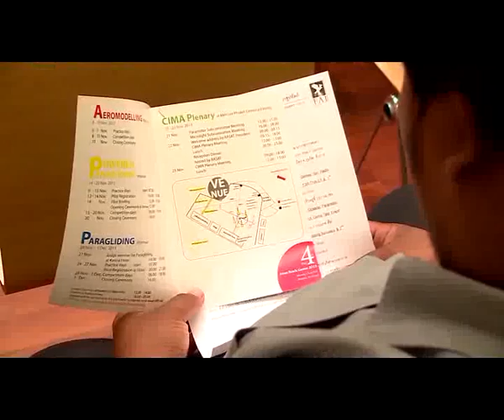ข่าวค่ำ31ตค.56ช่วง 4 คืบหน้าคดียิงเปาหนอม มติชนออนไลน์